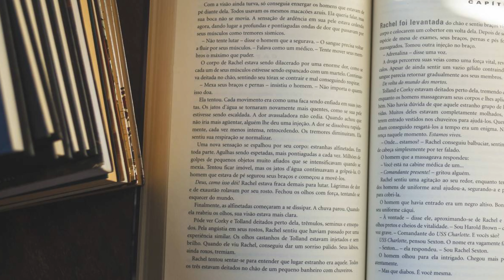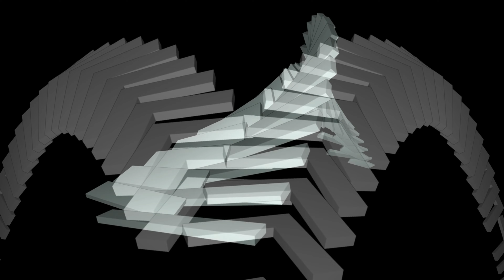I. Obsesión de Oriente de la suite orquestal "Panorámica" Compositor: Arturo Fonseca Miquel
Obsesión de Oriente (Ostinato) de la suite orquestal "Panorámica" Compositor: Arturo Fonseca Miquel
Colección "Música Orquestal"